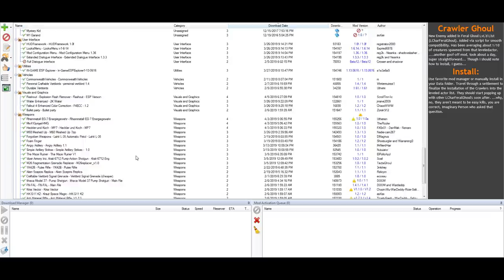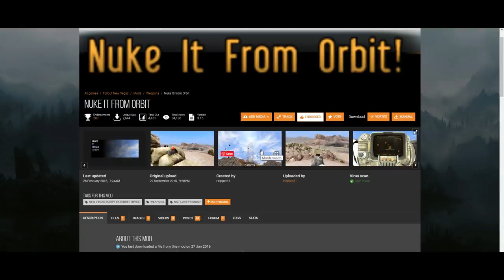Letters To The Breach | BigHorn In The Sky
Time for more of your letters! But first to the wonka elevator!

Service Rifle by DeadPool2099 - The Shiny Haxorus and friends

==MUSIC==
Sentimental Mood by Gizmo-Hall

Remove The Skin From The Body by Max Herve